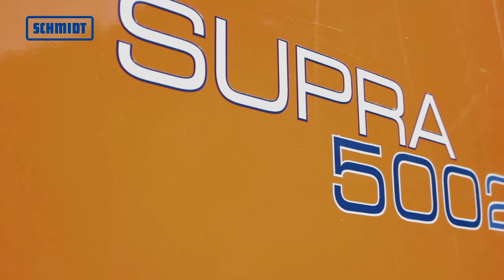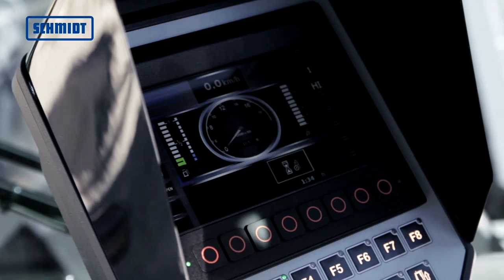Schmidt Supra - Snow Cutter Blower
The Supra 4002 and 5002 are snow cutter blowers of the latest generation and have been designed specifically for regions with very large amounts of snow. The self-propelled machines are equipped with articulated steering and intelligent power drive transmission, which ensures a consistent clearing capacity. The latest Supra version has now been further optimised in terms of important technical details, ergonomics and design.